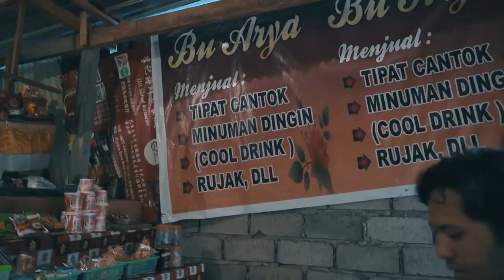MANDI DI AIR TERJUN DI BALI dengan mas kris & sibad (sitibadriah)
BBA tours & transport
(Bernard Bali Advisor)

Rent car plus trustworthy driver serving Bali, Java, Flores, to and from. Main office: Bali. With branches on Java, Lombok and Flores.

All drivers speak fluent English and Bahasa Indonesia. NO HIDDEN COST. Cater to all your holiday/traveling needs: drivers, cars, tour guides/tour directors, photographer, travel advice, personal shopper.

* Mini van :
     - Toyota inova 6 seat max,700k
     - Toyota avansa 5 seat max, 600k

* Mini bus :
    - Hiunday H1 10 seater IDR 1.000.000
    - Isuzu elf 15 -17seater max,     IDR 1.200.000
    - Isuzu elf 12 - 14 seater max IDR 900.000
    -Toyota hiace 15 seat max, IDR 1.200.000

All includ  :
     - Speak engglish driver
     - Gasoline
     - Parking Fee
     - Duration 10 hours
Exclud     :
     - Entrance Fee
     - Private expanse

Note :
     - All seater total its not includ
       Laugagge
     - Air port pick up is by request

- Water sports
- White water rafting
- ATV quad bike rides
- Snorkling & Diving
- Adventure cycling
- Tracking village & waterfalls mount
- Bali Safari & Marine park
- Entertainment tickets
- Culinary experience
- Adventurous tour
- Religious tour
- Cultural tour
- Camping near the lake
- Tour packaging
- Mount Batur trekking + camping     package
- Etc..

Fb messenger  : bernard roderick
Fb page             : bernard Bali Tour Advisor
Tripadvisor        : bernard bali advisor

CALL US WE WILL MANAGE YOUR BEST TRIP !!!